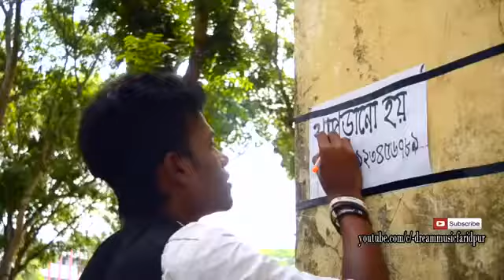osthir rahim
2018